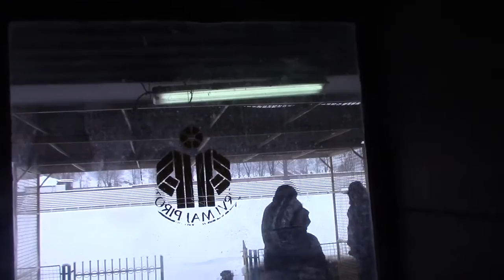Čekanje u hodniku (Prvi trening FK Radnički Pirot 18.01.2016.)